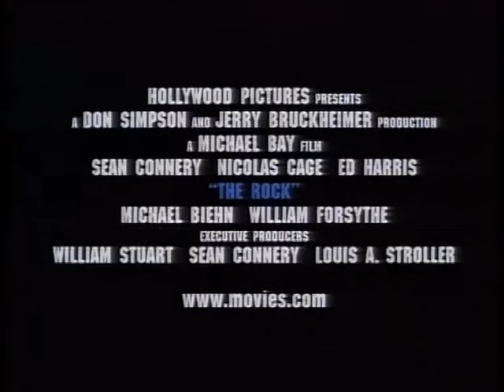The Rock Trailer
Trailer til filmen The Rock.